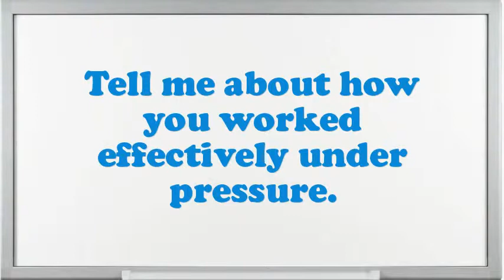Petroleum Engineer Intern Interview Questions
Interview Questions for Petroleum Engineer Intern.Illustrate few exemplars of companionship as an Petroleum Engineer Intern.Why do you think you are eligible for the position of Petroleum Engineer Intern?Give me an example of a stressful condition for Petroleum Engineer Intern?Do you believe you are over certified for the position this Petroleum Engineer Intern?How would you describe your work style?